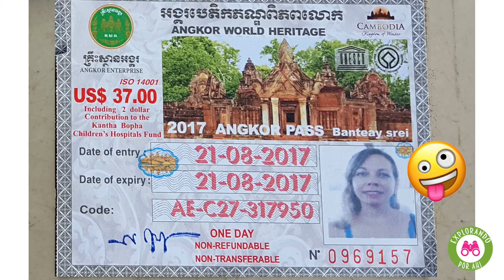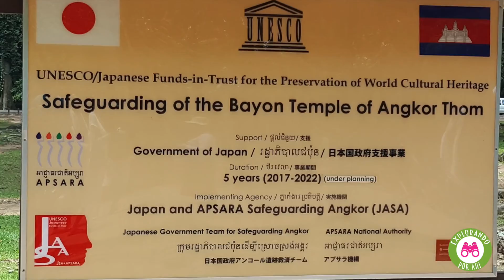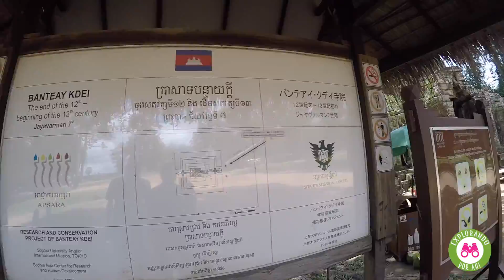Angkor Wat 🇰🇭 Explorando Por Ahi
Música por ORLMusic​​

👉Si viajas a Cambodia debes  visitar la famosa zona arqueológica Angkor Wat en SiemReap, quedarás maravillada de sus templos.😃

Busca toda la información de esta excursión en nuestro blog: 😉

📷 Si ya has visitado el Angkor Wat cuéntanos tu experiencia👇🏼